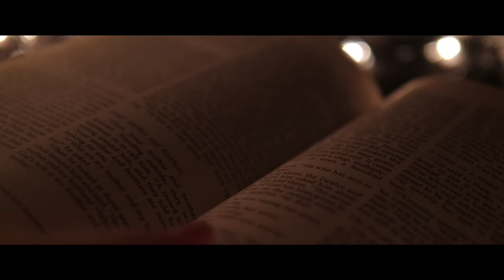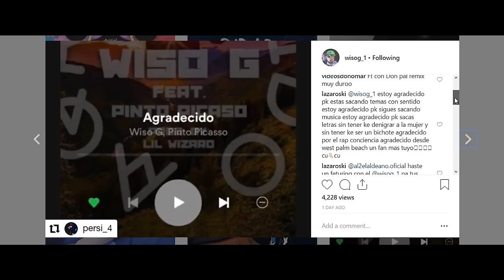WISO G FEAT. PINTO PICCASO - AGRADECIDO (OFFICIAL VIDEO)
TEMA - AGRADECIDO
WISO G FEAT. PINTO PICCASO
PROD. LILWIZARD